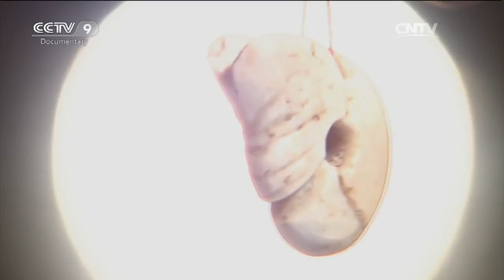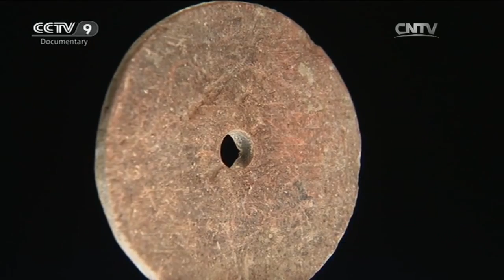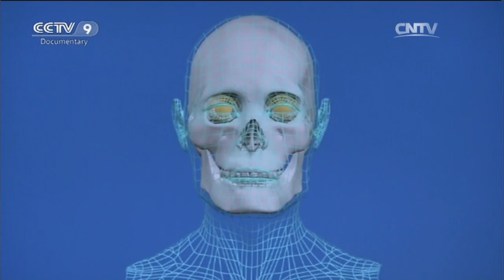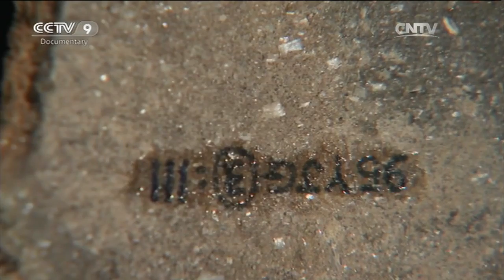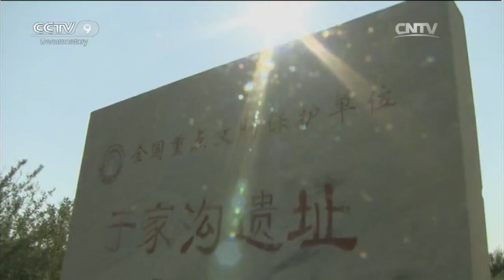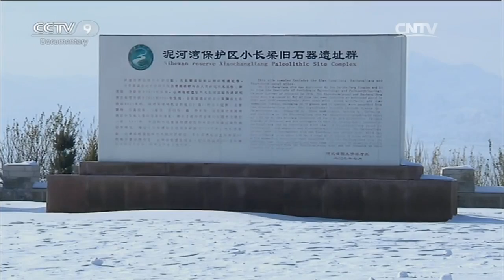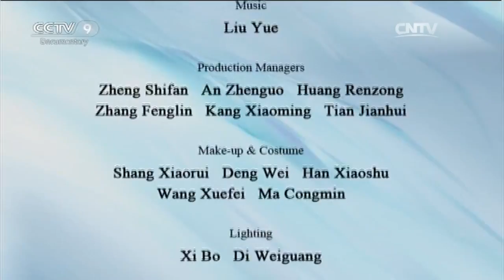The Road to Discovery 02/05/2016 Nihewan Man-Peking Man’s Forefather Part 5